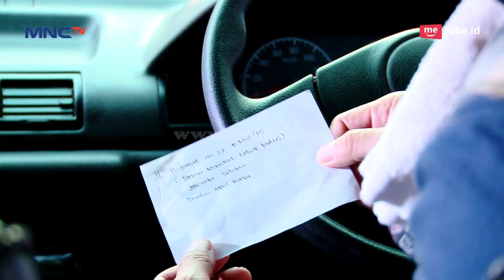Untung Aja Wakjum & Coach Sofyan Cepet dateng, Iqbal Berhasil Diselamatkan - Tendangan Garuda Eps 44